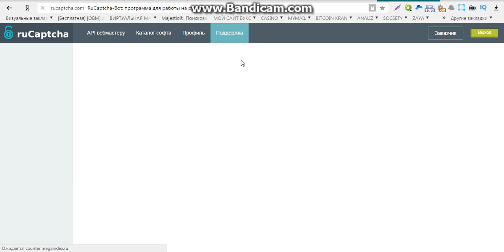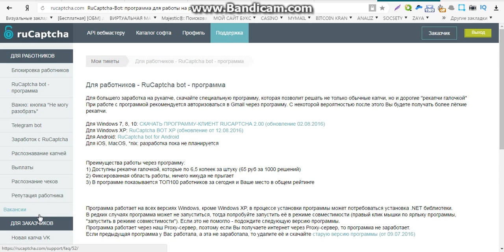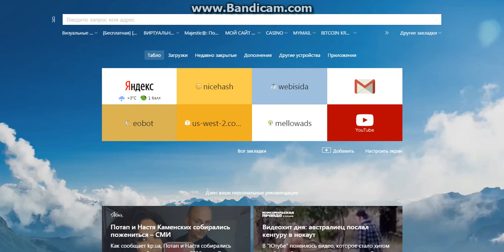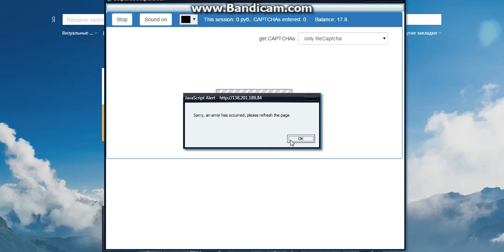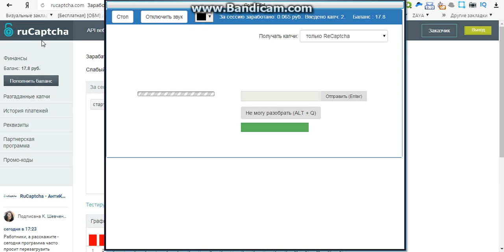заработок без вложений 100 день